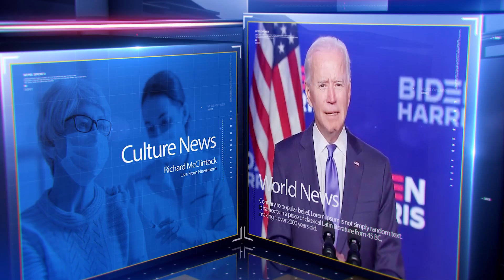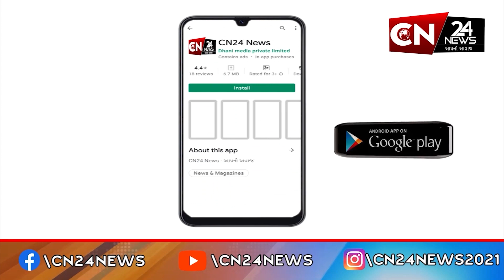સુરેન્દ્રનગર : પોલીસ વાન અને ટેન્કર વચ્ચે સર્જાયો અકસ્માત